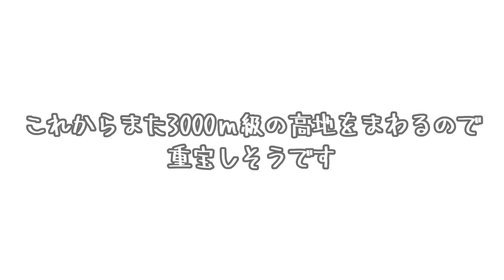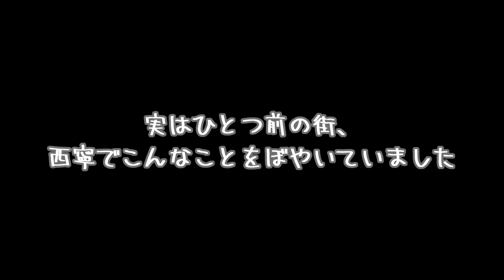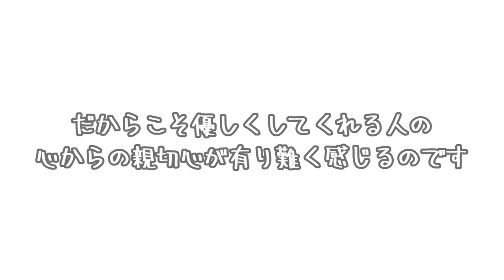【中国#12】孤独な中国一人旅終了！玉樹(ユス)へ向かう寝台バスで知り合ったイギリス人の女の子とローカルの家にお世話になる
青海省の省都、西寧から青海省玉樹(ユス)チベット族自治州の玉樹(ユス)へ寝台バスで移動！

日本人はどうしても漢民族と見た目が同じなので、一人でいても現地人としか思われず、めちゃくちゃ少ない中国語ボキャブラリーを絞り出し、意思疎通をはかっても、中国の標準中国語【普通語(プートンファ)】が話せない地方出身の訳のわからない奴だと思われている可能性があり、結構冷たい対応をとられがちです。
なので中国語が話せない日本人は、一人で旅するより複数人で旅して、
あの人全然愛想なかったよね～と、ツライ出来事も笑い話に変えたり、中国語以外の言語で喋りあっているとこを見てもらえば外国人ってわかってもらえると思うので、外国人であると認識してもらった上で対応してもらうって事が地味に大事かなと思っています。

※新型ウイルスが発生する前に旅行、撮影した模様を編集しています※

世界一周旅行をしていた時に、大好きなインドでインドの面白さを伝えたい！と思い、急遽撮影を開始しました！
世界一周旅行は終えたものの、また旅にでてしまい世界一周～番外編～旅行をした時の様子です。
撮影時期は2018年9月～2019年3月です。
動画内の為替レートは当時のものになっています。
編集が全く間に合っておらず時が経過しておりますが、楽しんでいただけると幸いです…

I am a Japanese who has traveled all over the world which was one of my dream.
I have taken travel video when I explored in India, Bangladesh, China, Pakistan and Thailand.
These video has taken before covid 19 spread all over the world.
Please do not forget to give me a thumbs up !